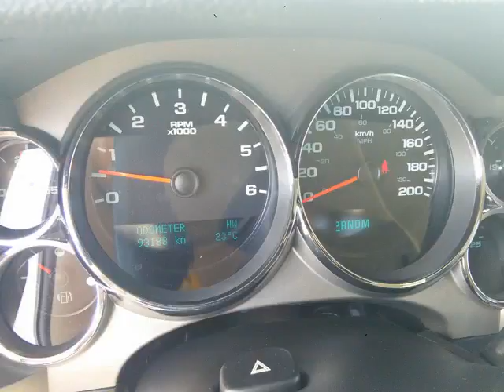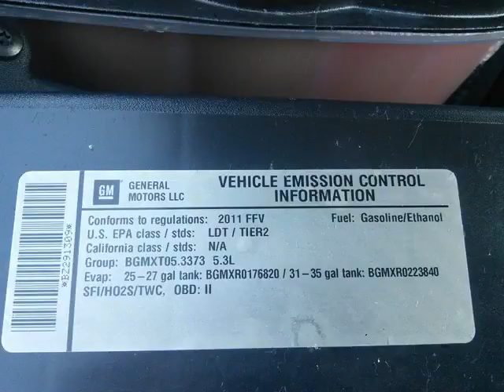Kia of Owen Sound - 2011 Chevrolet Silverado 1500 LT Ext. Cab Long Box 4WD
Kia of Owen Sound - 2011 Chevrolet Silverado 1500 LT Ext. Cab Long Box 4WD 16103A